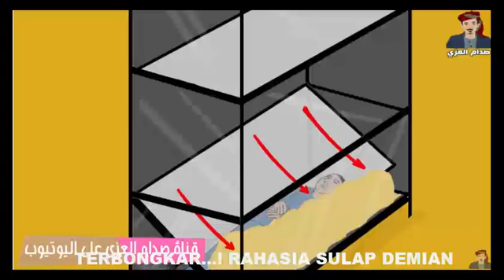Terbongkar Sulap Demian Di American Got Talents